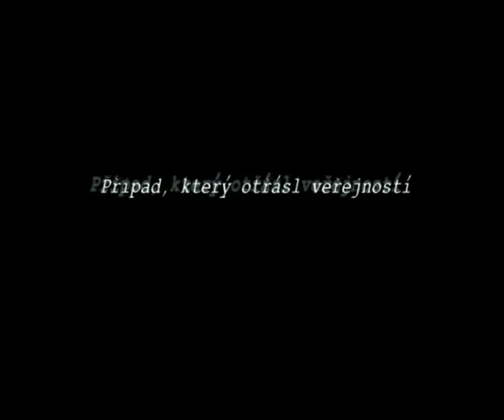Hodinu nevíš (2009) - ukázka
Thriller, Česká republika, Slovensko, 2009, 100 min.
Režie: Dan Svátek
Hrají: Jan Vlasák, Miroslav Táborský, Marián Geišberg, Marko Igonda, Václav Jiráček, Ivan Franěk, Vlastina Svátková, Petra Nesvačilová, Jana Krausová, Daniel Margolius, Stanislav Fišer, Jaroslava Adamová, Zita Kabátová, Jaromír Dulava, Zuzana Kronerová, Jitka Smutná, Iveta Jiříčková, David Švehlík, Lucia Lužinská, Stanislav Zindulka, Jarek Hylebrant, Dan Svátek, Robin Soudek, Tereza Macková, Petra Nesvacilova, Libuše Švormová, Iveta Jirícková, Jaroslav Plesl, Martin Kotouč, Bohuslava Habovčíková, Eva Leinweberová Nosálková, Miriam Kantorková, Jan Kindl, Tomáš Pustina, Dana Syslová, Miroslav Skačáni